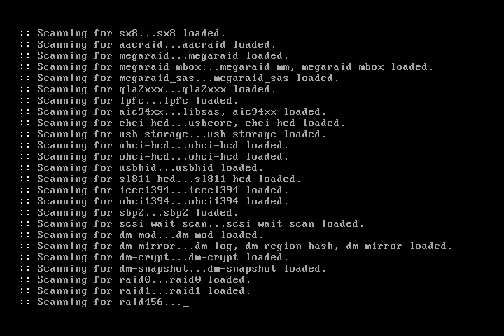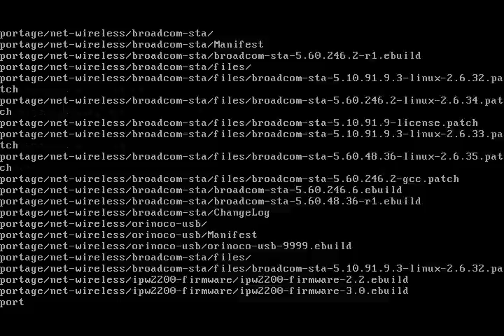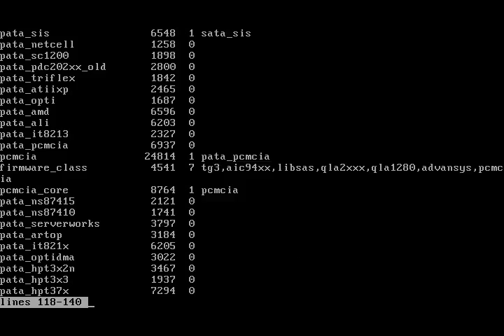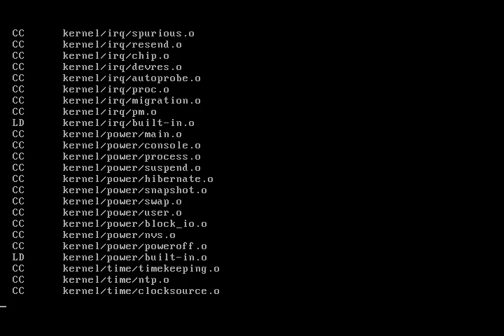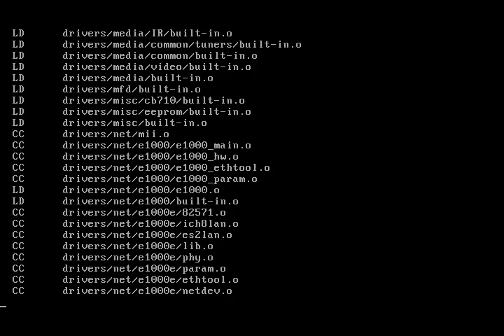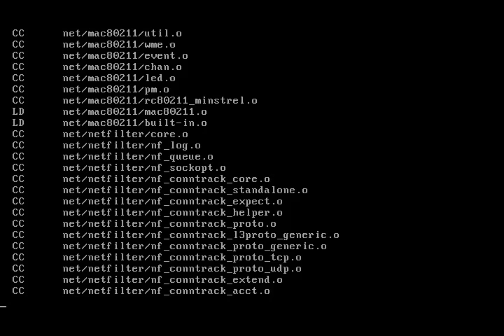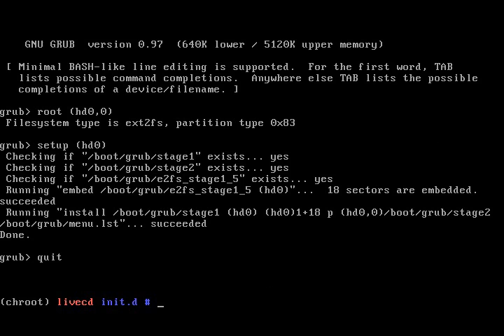Gentoo Linux Minimal Installation (7X Speed!)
This is a minimal stage3 installation from a Gentoo LiveCD, starting from the initial working environment to partitioning, network setup, chrooting, installing core packages; kernel configuration, compilation, and installation; system configuration, cleaning up, and... *gasp* installing the Grub bootloader. Hope you enjoy! If not, sorry! :)

Other information:
Original (unedited) video: 45 minutes
7x speed: 6 minutes, 22 seconds
Resolution: 480p

Artist: Olenergy
First track: Take a Shot
Second track: Fragile